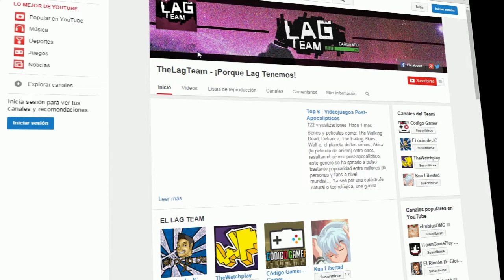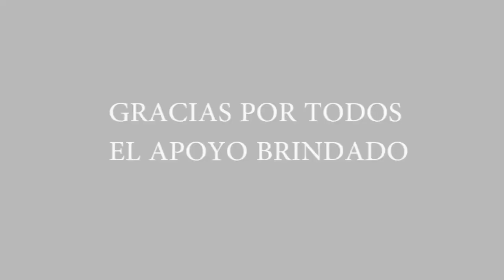ULTIMO VIDEO ║ Agradecimientos ║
║NO LEAS LA DESCRIPCION║

Aplicacion para Google Chrome y Mozilla para que veas cuando subo videos

Grupo Raidcall: 8048351

* Video grabado con Fraps
* Video editado y procesado con Adobe Premiere CS5